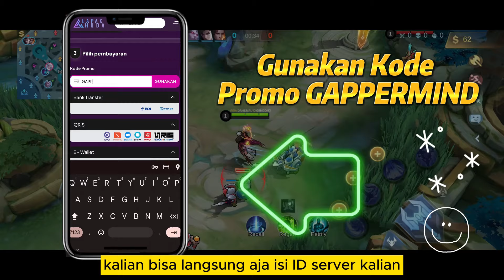TIPS MAIN KARINA TERBARU + TRUE DAMAGE KARINA RIBUAN++❗BUILD KARINA TERSAKIT 2024❗GAMEPLAY KARINA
Halo semuanya. Di video kali ini kita bakal bahas Tutorial Karina Hyper 2024 dan Gameplay Karina Top Global 2024. Emblem Karina Paling Sakit 2024, Item Karina Tersakit 2024 dan Build Karina Tersakit 2024. Cara Main Karina dan Build Tersakit 2024, Spell Karina 2024, Combo Karina Tersakit. Tonton sampai habis ya.

🔗🔗🔗 TAGLINE
karina top global
karina mobile legends
karina best build 2024
karina tutorial
karina gameplay
karina terbaru
karina jungler
karina jungle build
karina damage
karina savage
karina maniac
karina tersakit
karina mlbb
cara main karina
combo karina
emblem karina terbaru
build karina paling sakit 2024
build karina tersakit 2024
item karina tersakit 2024
item karina paling sakit 2024
karina sakit dan tebal
karina juni 2024
emblem karina
spell karina
karina META
karina MVP